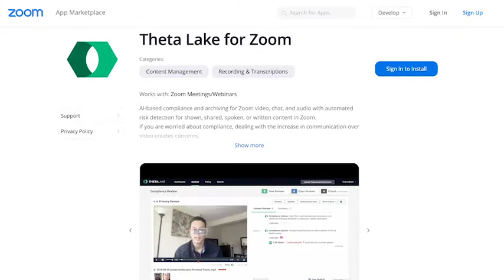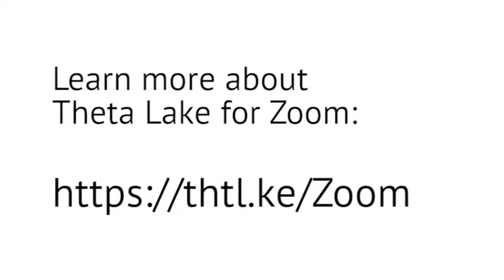Theta Lake and Zoom improve video conferencing compliance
Zoom Video Communication’s Chief Information Officer, Harry Moseley discusses Zoom’s continued push toward a video-first culture, and a recent agreement to provide AI-based compliance partnership with Theta Lake.

Theta Lake has announced a new partnership with Zoom Video within the Zoom App Marketplace. The product integration enables regulated organizations to seamlessly archive Zoom video, chat, and audio to comply with long-term regulatory retention requirements. Leveraging artificial intelligence and machine learning to automatically detect compliance risks and speed up workflow for shown, shared, spoken or written content in Zoom.

Theta Lake provides cloud-based RegTech with compliance AI for video, voice, chat and other modern digital communications. Its patent-pending technology uses AI, deep learning and seamlessly integrates with the leading audio recording, video marketing and video conferencing platforms to detect compliance risks in what was said or shown in modern digital communications.

Learn more about Theta Lake for Zoom in the Zoom marketplace